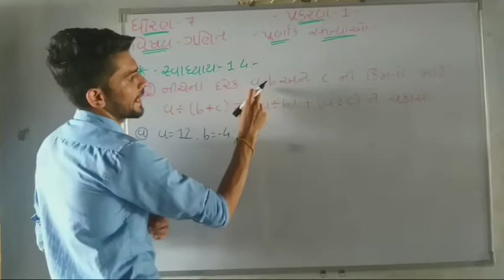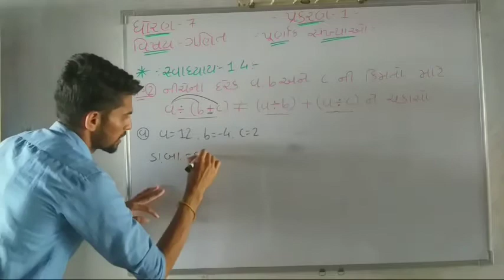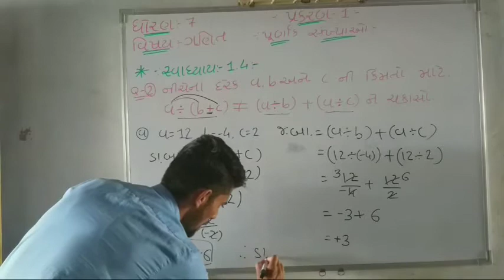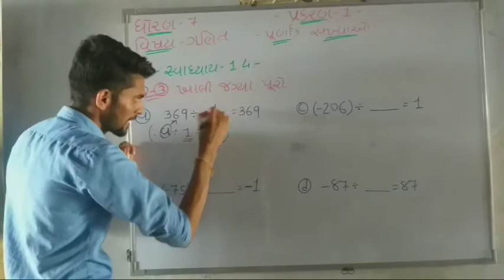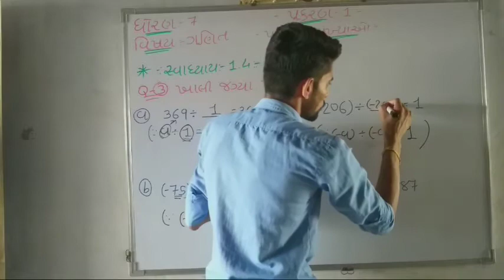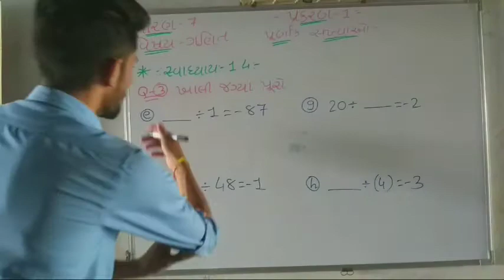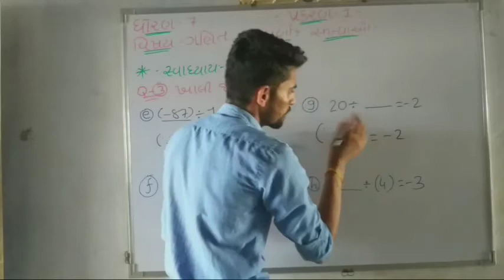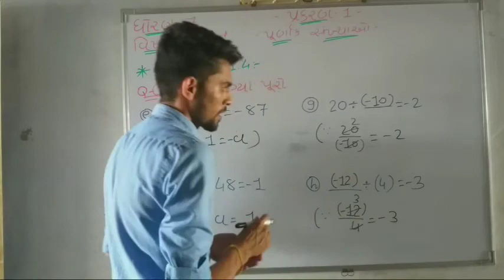ધોરણ:-૭ વિષય:- ગણિત પ્રકરણ:-૧ પૂર્ણાંક સંખ્યાઓ (સ્વાધ્યાય-૧.૪ Q-2&3)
શ્રી એ.એસ.પટેલ પ્રાથમિક શાળા, ખંભાત